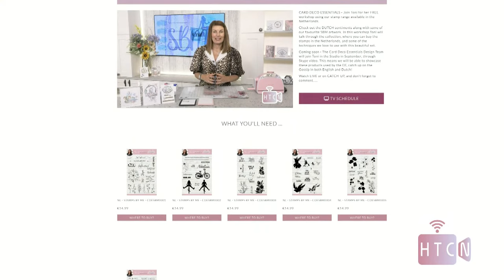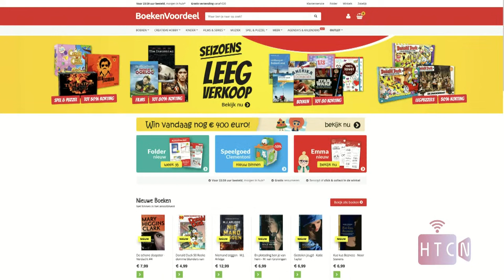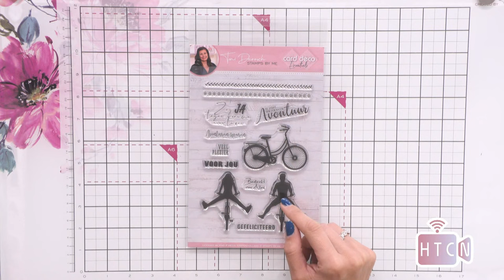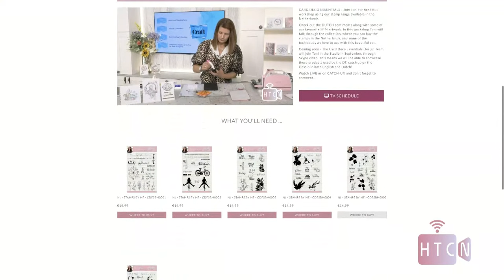CARD DECO ESSENTIALS - Join Toni for her FREE workshop featuring our Stamp Range in the Netherlands